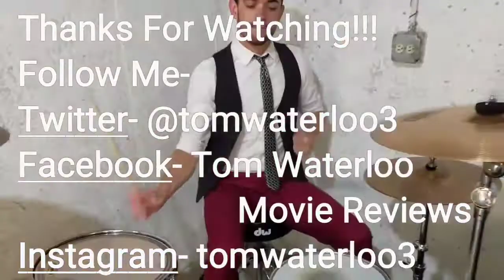Dunkirk MOVIE REVIEW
My thoughts on Christopher Nolans new war epic based on the true life evacuation from the beach of Dunkirk.